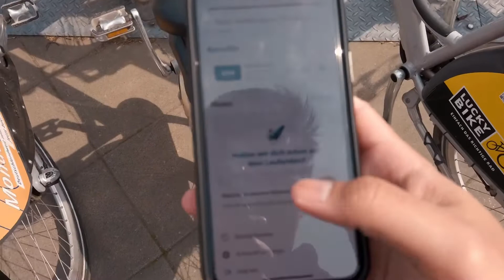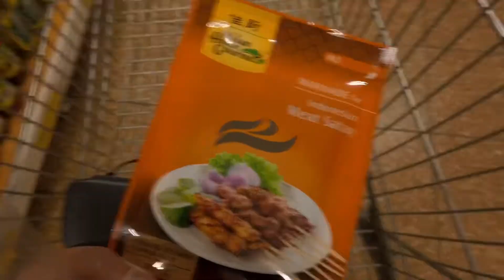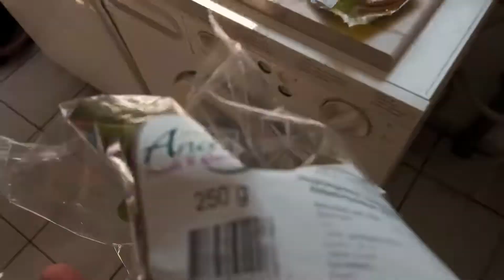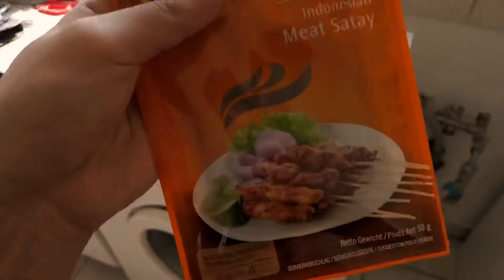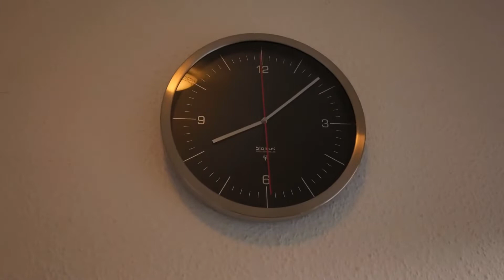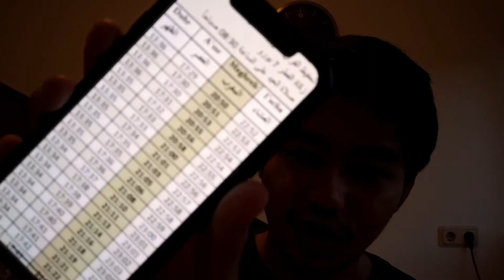Ngabuburit Puasa Hari Pertama di Jerman | #85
HI guys... akhirnya ngeVlog lagi setelah sekian lama.. selamat menunaikan Ibadah Puasa gaes..
Hallo guys, gua Romi salah satu student Indonesia di Jerman, lewat video ini, gua ingin sharing pengalaman gua selama tinggal di eropa terutama Jerman... so please like,share and subscribe channel ini.. :) hope you enjoy it...

want to send me something?(mau ngirim saya sesuatu?)